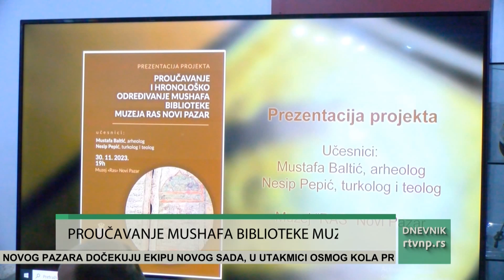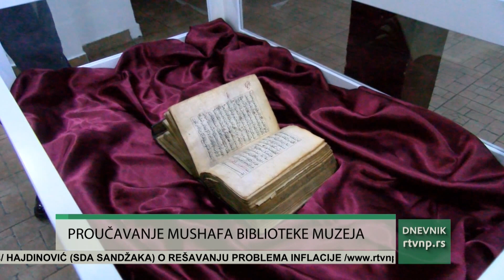Proučavanje mushafa u muzeju Ras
Novopazarski muzej  predstavio je projekat „Proučavanje i hronološko određivanje mushafa biblioteke muzej Ras Novi Pazar“, koji je podržalo Ministarstvo kulture. Govorili su arheolog Mustafa Baltić i turkolog i teolog Nesip Pepić, koji je prevodio  zapise i beleške na marginama sa osmanko-turskog i arapskog na bosanski jezik.